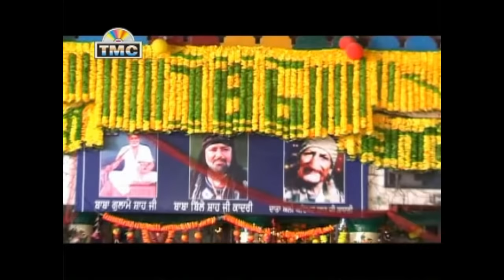Mainu Kutteyan ch Rakh Le | Yusaf Gulzar | TMC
TMC Presents sufi punjabi qawwali's

Singer :- Yusaf Gulzar

Album :- Gujje Raaz Fakeeran De

Director :- Jatin Babbar

Label :- TMC